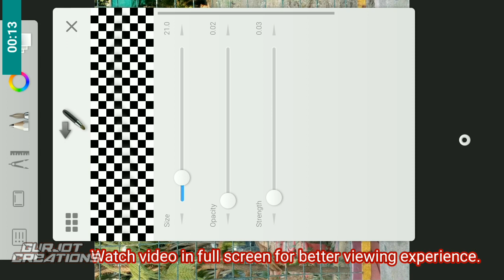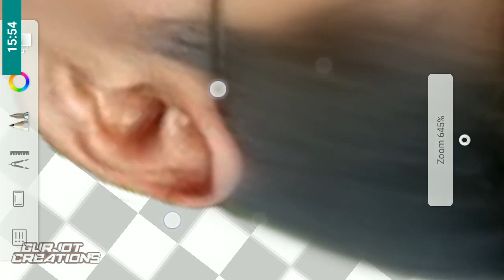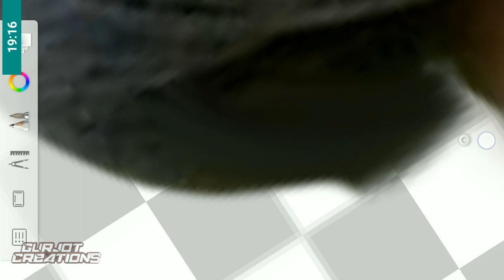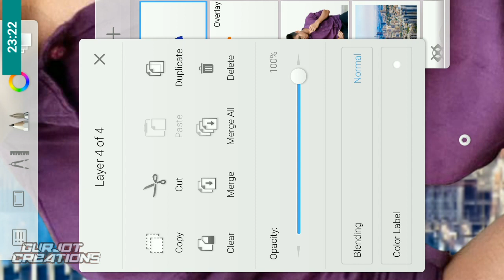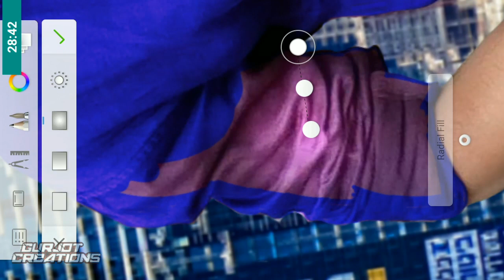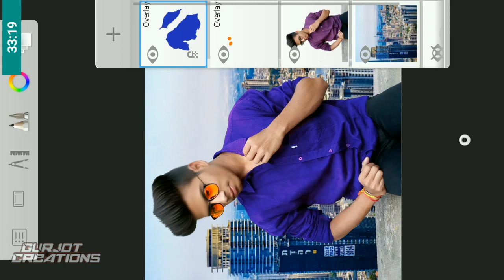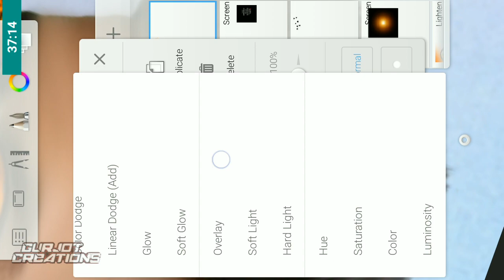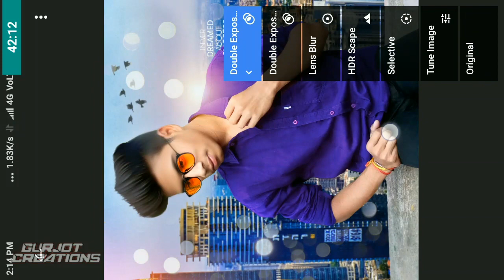Background change + smooth skin +colour grading in autodesk sketchbook like photoshop in mobile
Hello friends,
Welcome to GURJOT CREATION YOUTUBE CHANNEL,
Today I back with another picsart tutorial,
Today I gonna show you how you can do manipulation in autodesk sketchbook
Music credit -  NCS YOUTUBE CHANNEL